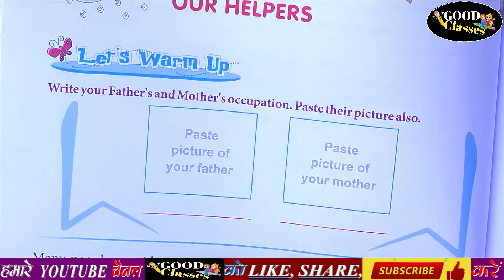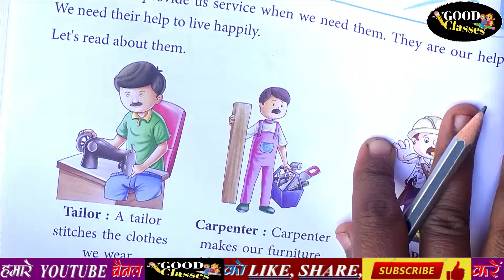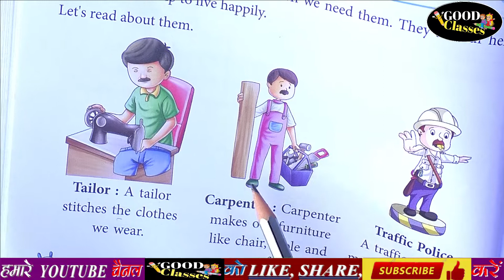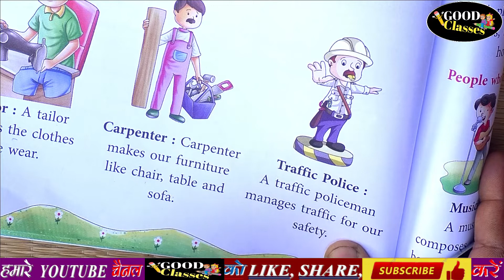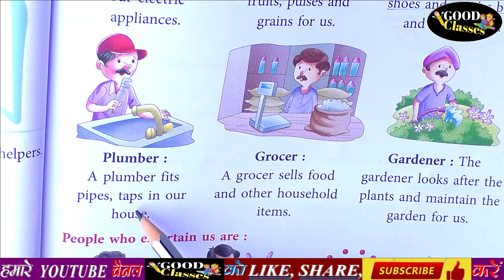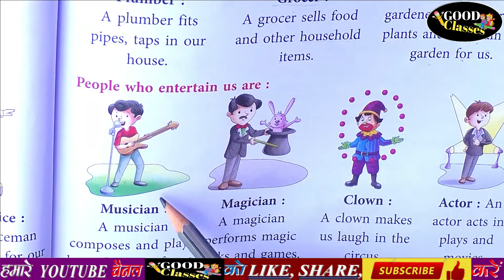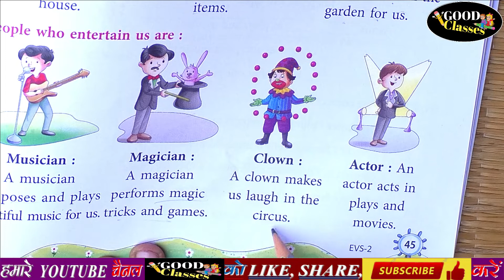OUR HELPERS |class 2 |EVS|chapter 10 |about tailor carpenter plumber cobbler